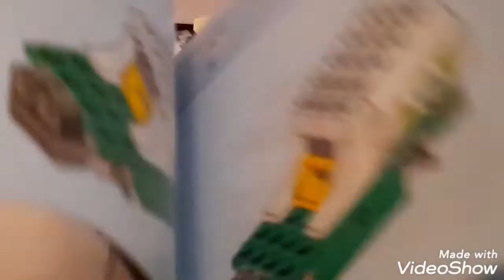LEGO City /60241 zamiatarka/recenzja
Dziś recenzja może czegoś nie pirackiego ale bardzo ciekawego. Miłego oglądania😁